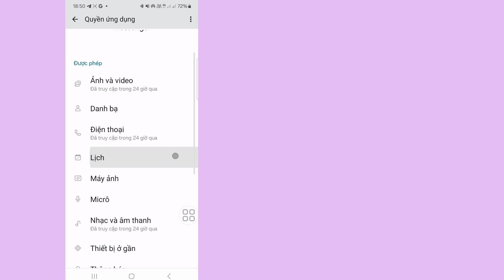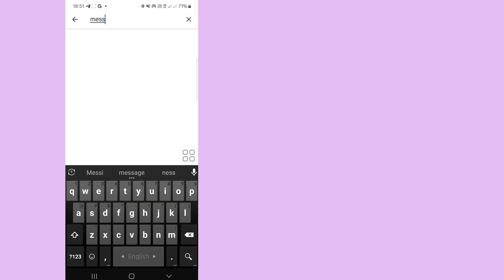Cách sửa lỗi tùy chọn cuộc gọi không hiển thị trên Messenger 2024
Cách sửa lỗi tùy chọn cuộc gọi không hiển thị trên Messenger 2024ll tùy chọn cuộc gọi không khả dụng trên Messenger

Trong video này tôi sẽ cho bạn thấy (Cách sửa lỗi tùy chọn cuộc gọi Messenger không hiển thị) hãy tiếp tục xem video cho đến khi hoàn tất, đây là phương pháp rất đơn giản và dễ dàng

©Tất cả Righat dành riêng cho công nghệ RK Robin Bất kỳ Tác giả nào khác đăng lại video này ngay lập tức sẽ bị xử lý bằng cảnh cáo bản quyền, vì vậy đừng Đăng lại.